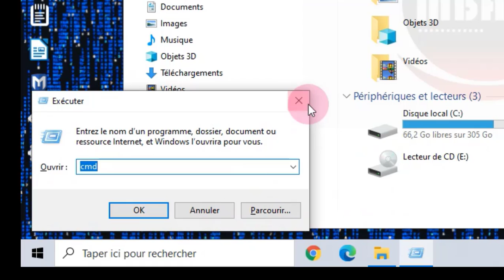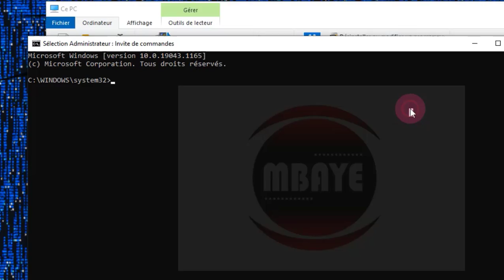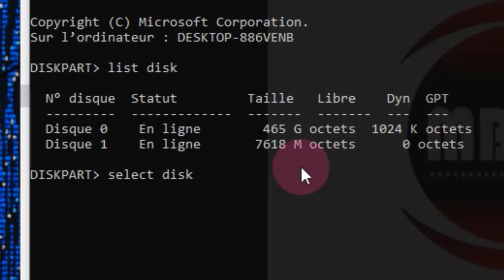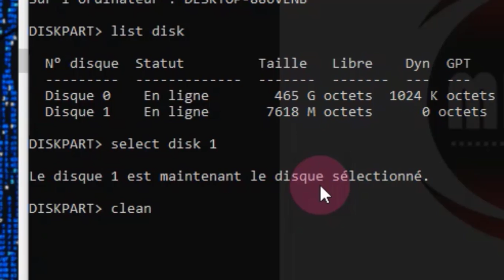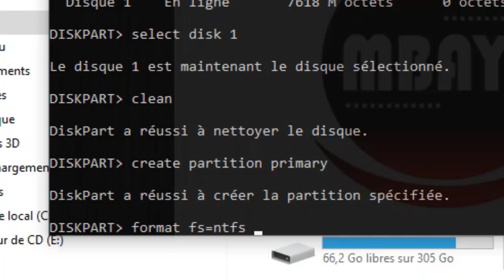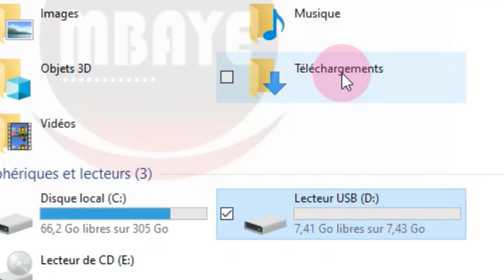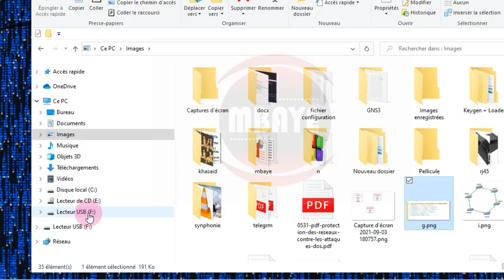réparer un clé usb